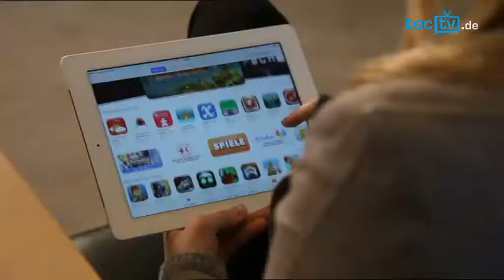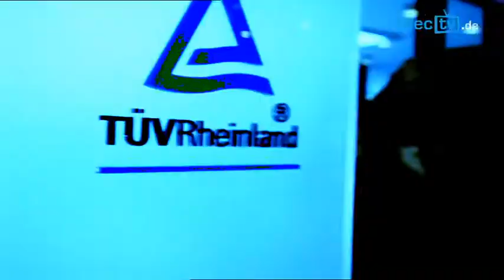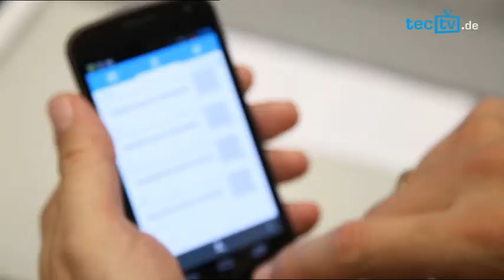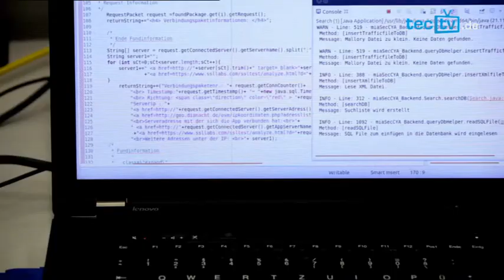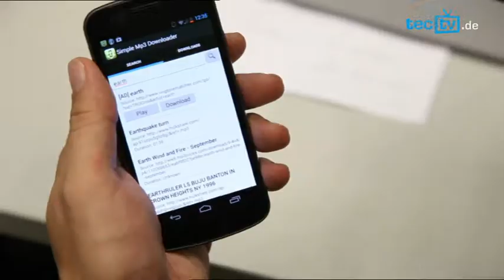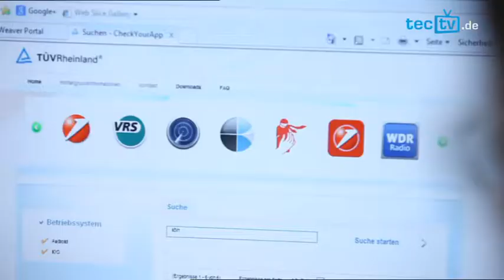So funktioniert "Check your App" - tectv feat. TÜV Rheinland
Datenklau, Datenklau, Daten all away.
Die Rute für Datendiebe gibt´s vom TÜV Rheinland. Wir haben die fleißigen Computerwichtel bei ihrer Arbeit besucht und uns erklären lassen, wie sie Apps in puncto Datenschutz unter die Lupe nehmen.